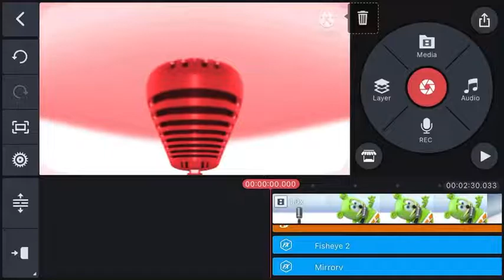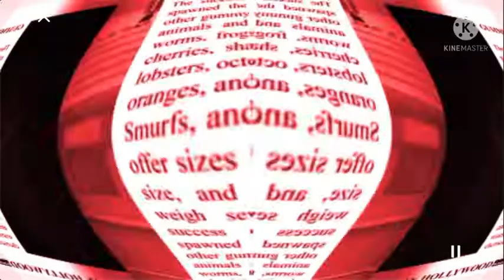RED & MIRROR & FISHEYE & DEEP VOICE Gummibär REQ VIDOE Gummy Bear Song